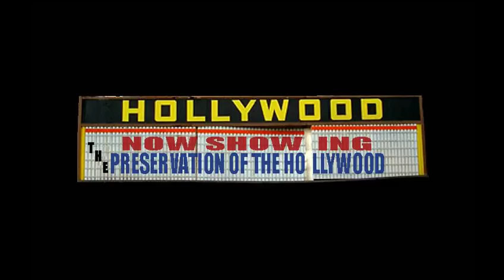The HOLLYWOOD THEATER preservation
For 6 months I documented the preservation  of
the HOLLYWOOD THEATER in Dormont,  a suburb of Pittsburgh. This is just a draft, I have hundreds
of images I am still working on. I intend to show stages of the progress.